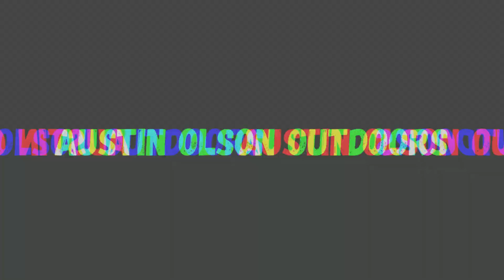Fall Fishing Jordanelle Reservoir - Oct 2022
Back with another fall fishing vid doing what we do best, catching fish! Slept in to prove we can catch fish anytime of the day, and we were right. Got to the res around 12 and started out looking for perch but the wind made that very difficult, so we switched over to trout fishing. We fished the north cliff on the east side of the res to hide from the wind a bit, and found all fish in that area. White marabous were the ticket, the trout can't resist.